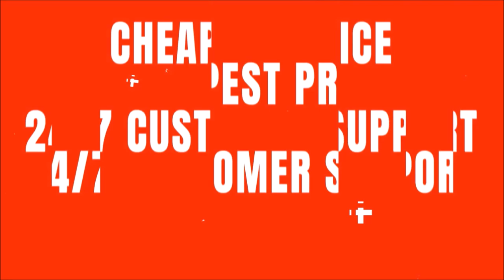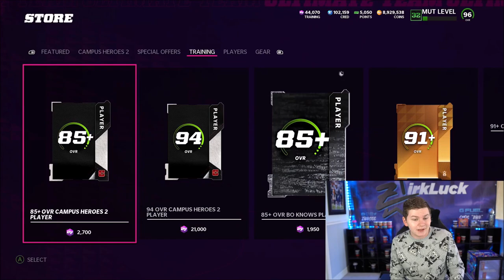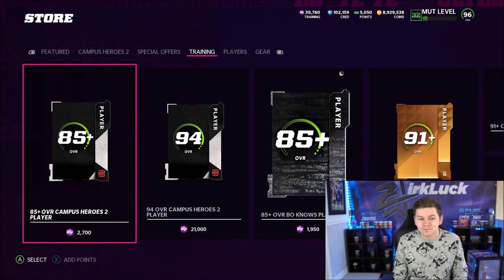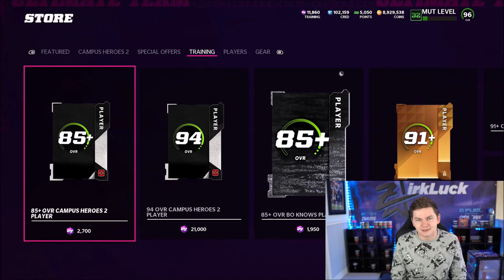HOW GOOD ARE THE CAMPUS HERO 2 REROLLS? 100K TRAINING PACK OPENING! | MADDEN 22 ULTIMATE TEAM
HOW GOOD ARE THE CAMPUS HERO 2 REROLLS? 100K TRAINING PACK OPENING!

madden,zirksee,madden 22 best tips,mut 22,madden 22 ultimate team zirksee,madden 22 pack opening,madden 22 ultimate team,madden 22,madden 22 news,HOW GOOD ARE THE CAMPUS HERO 2 REROLLS? 100K TRAINING PACK OPENING! | MADDEN 22 ULTIMATE TEAM,tesla,amazon,madden 22 campus heroes,campus heroes madden 22,madden 22 free 94 campus hero,free campus hero madden 22,madden 22 campus hero training packs,madden 22 campus hero reroll packs,campus hero reroll packs madden 22